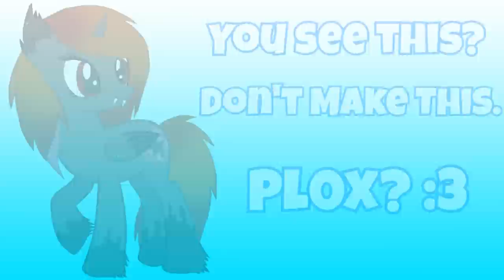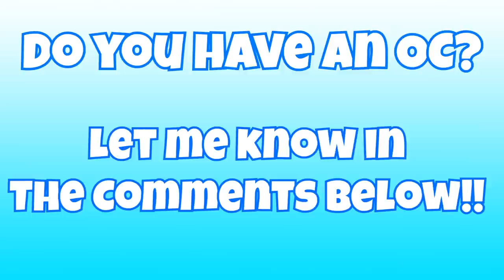MLP:FiM - How To Make a Good Pony "OC"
Tyandaga explains how to make a Good "OC", or Original Character, for the show My Little Pony!

|Relevant Links|

I would be extremely grateful if you liked the video if you enjoyed it! :3